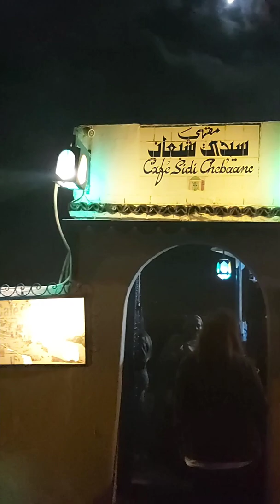Tunisie 2022 - Sidi Bou Said